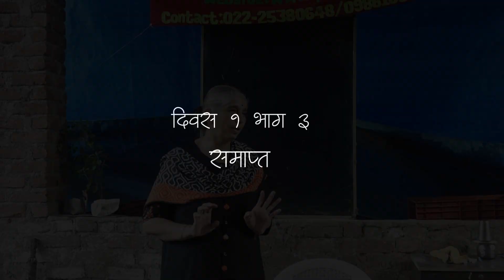Dilip Kulkarni and Pournima Kulkarni Workshop - Day 1 Session 3